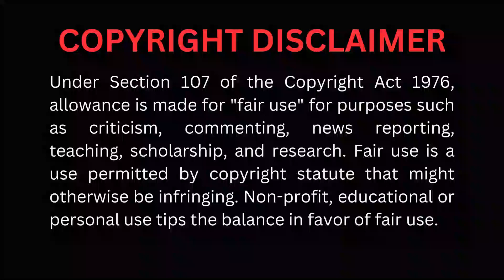300 வருடங்களுக்குப் பிறகு பூமிக்கு திரும்பும் மனித இனம் | English Movie Explained in Tamil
300 வருடங்களுக்குப் பிறகு பூமிக்கு திரும்பும் மனித இனம் | English Movie Explained in Tamil | Tamil Voice Over | Vijay's Voice Over |The Colony Review in Tamil

உலக சினிமாவை ரசிக்க மொழி ஒரு தடையா இருக்கு அப்டின்னு நெனைக்குற தமிழ் ரசிகரா நீங்க? மொழி புரியாமலும் , நேரம் இல்லாத காரணத்தாலும் நிறைய நல்ல நல்ல படங்கள  மீஸ் பன்றோம்னு கவலை படுறீங்களா? இனிமே அந்த கவலை உங்களுக்கு வேண்டாம்.
 நாங்க இருக்கோம் 😉

I will remove the content immediately. Or we are ready to give the revenue that we made from the video. Because we are spending oceans of times to create this.